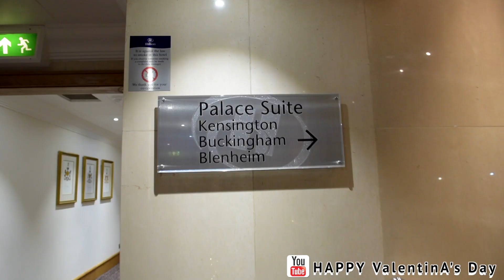TAKI TAKI DJ Snake, Selena Gomez, Ozuna // Line Dance // Christmas Ball // Hilton London Metropole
Christmas Charity Ball 2018
Hilton London Metropole